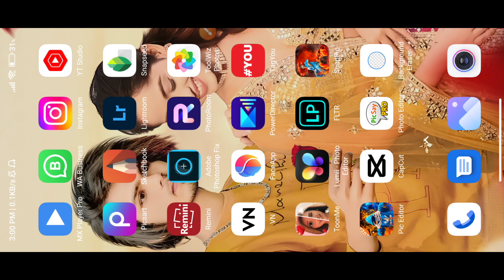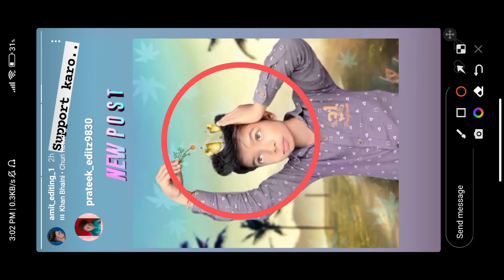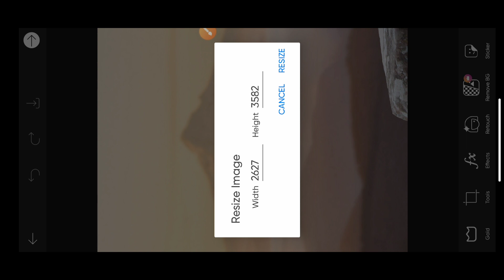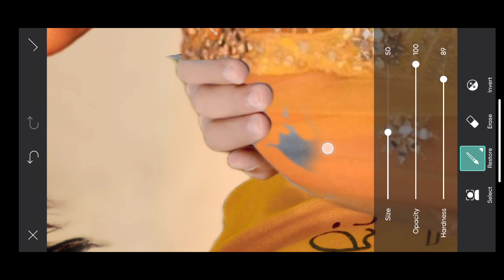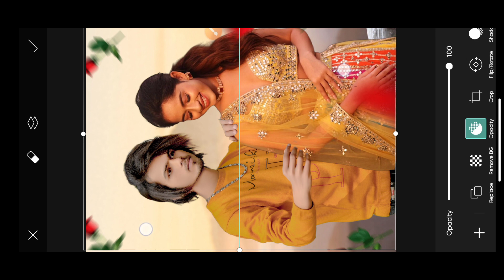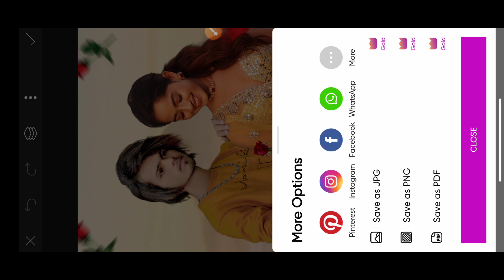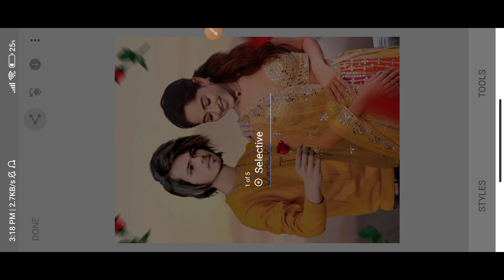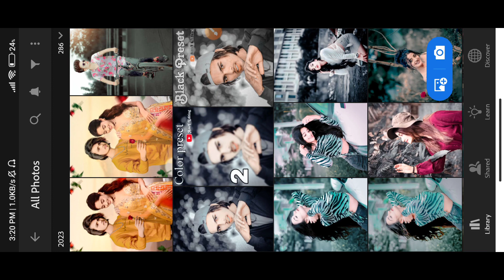Girl ke sath photo editing || New PicsArt photo editing || full Hindi tutorial || AmiT Editing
Face smooth 2023 Best Trick 🔥 || Autodesk face smooting Trick || photo editing best trick
Face smooth 2023 best trick || जिसको सीखना है देखो || skachbook photo editing trick || photo editing
HDR Face smooth and skin whitening Trick || Autodesk skachbook photo editing || Photo Editing trick || Face smooth best trick || face smooth kaise kare || face gora kaise kare || photo editing tutorial

PicSArt,
editing.
gntroom Editing
Snapseed Editing

Separa ation

Separation